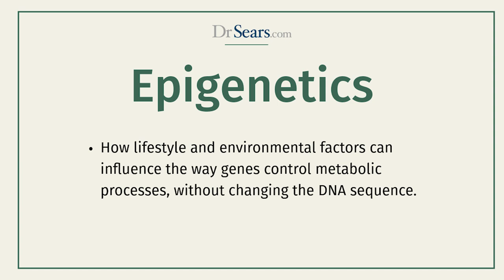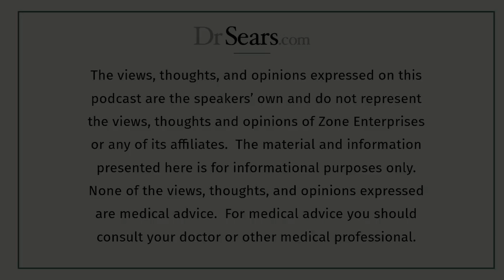Biological vs Chronological Aging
How old are you, really? While your chronological age is just a number, your biological age reveals the true state of your body’s health. In this episode of the Wellness Zone, Dr. Barry Sears and Mary Perry explore the intriguing science of epigenetics—what switches our genes on or off—and how it impacts aging. Most importantly, they explain how your metabolism holds the key to controlling the aging process. Discover how following a healthy nutritional system like Metabolic Engineering can help you age more gracefully and increase your chances of living a longer, healthier life.

00:00 Intro
00:39 what is biological age?
01:16 Epigenetics
01:26 Beware of "Epigenetic Clocks"
03:17 Epigenetics, diet and obesity
04:33 Blood tests measuring insulin resistance
05:18 Physiological tests for biological age
6:55 Lowering insulin resistance with Metabolic Engineering
7:19 Epigenetics and prenatal health
8:21 Americans and obesity
10:02 Learn more at DrSears.com